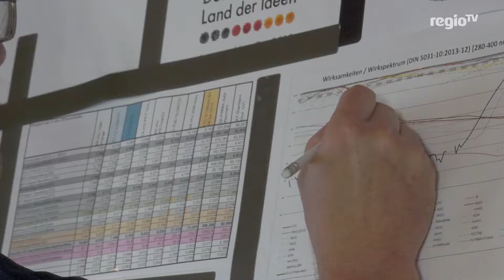Innovativer Sonnenschutz – gesunde Bräune ohne Risiko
So geht Bräunen ohne Risiko und ohne Sonnencreme. Diese innovative Folie filtert die schädlichen Wellenlängen und lässt die Nützlichen durch. Schutz vor Sonnenbrand, Hautkrebs und Allergien und gleichzeitig die positiven Wirkungen der Sonnenstrahlen nutzen.